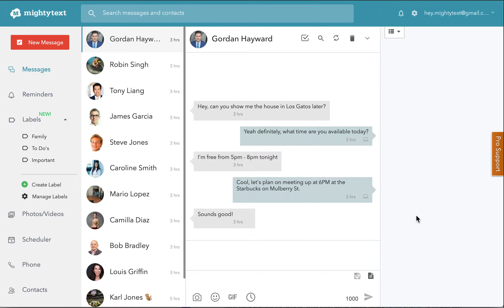Create a Label | Directly from Text Message Conversation